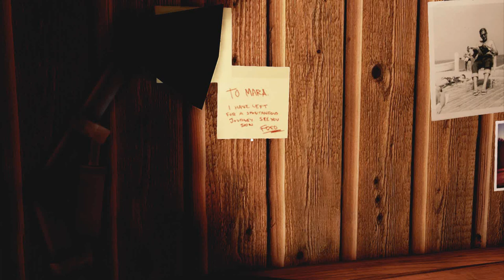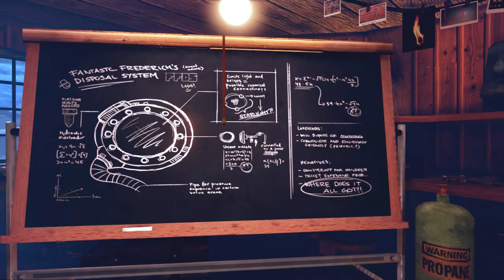Let's Play A Story About My Uncle #001 [HD] (German) - Der Sprung zu den Sternen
Genre: First-Person platform adventure game
Entwickler: Gone North Games
Publisher: Coffee Stain Studios
Erscheinungsjahr: 2014 (PC)